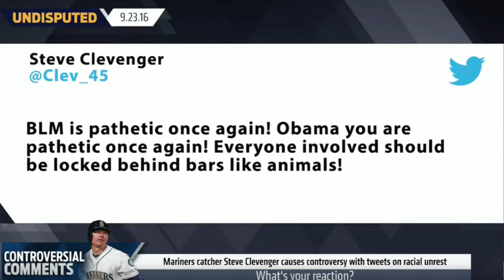Open Message to Steve Clevenger: